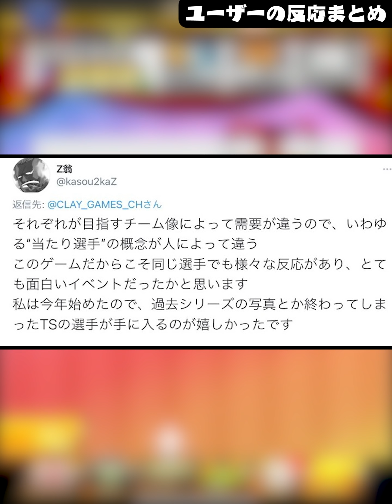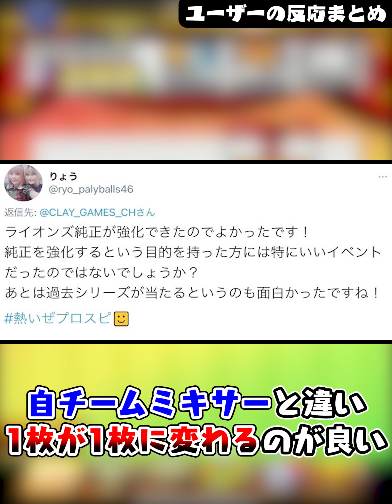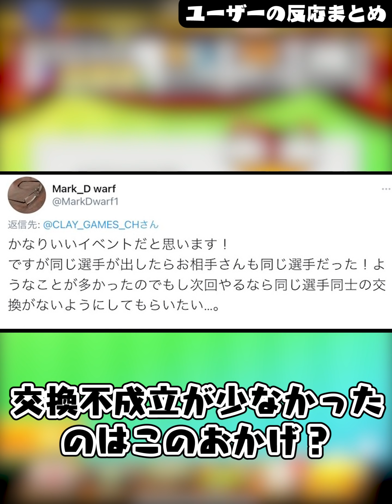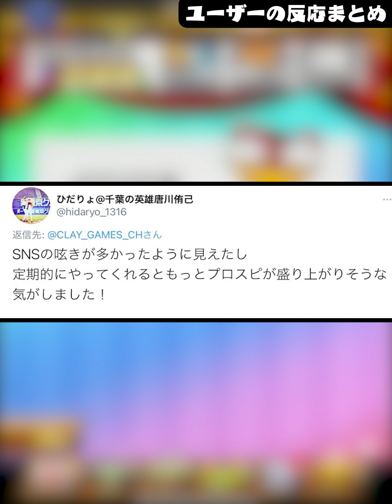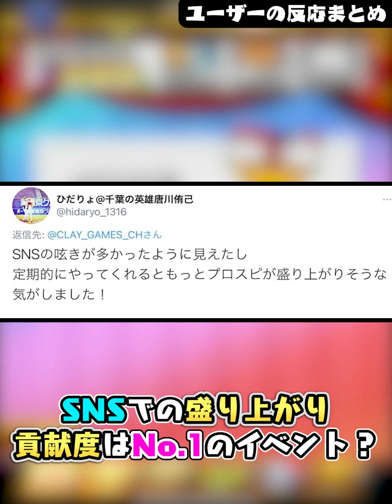“プロスピ交換会”全結果発表！CLAYが放出・獲得した選手は？次回開催はいつ？ユーザーの反応まとめ【プロスピA】【CLAY】#1370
2020/04/29よりDiscordにて公式コミュニティを開設しました。

2018年10月より、グッズの販売が開始となりました！